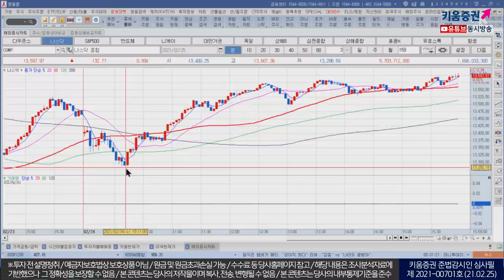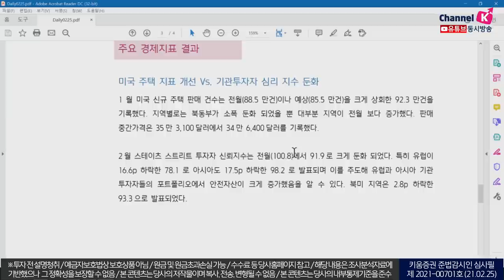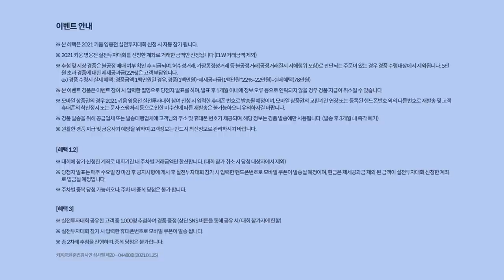파월의장 발언, 부양책 기조 등이 오늘장 상승전환 시킬 것(모닝노트/21.02.25)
파월 연준의장 인플레이션 목표 달성까지
3년 이상 걸릴 것이라고 주장하며 인플레 압력과 금리상승 우려를 완화
한편 미연준의 지속적 부양책 기조 확인 및 미 의회의
추가부양책 처리 기대 등이
오늘 국내시장의 상승전환을 기대 높임